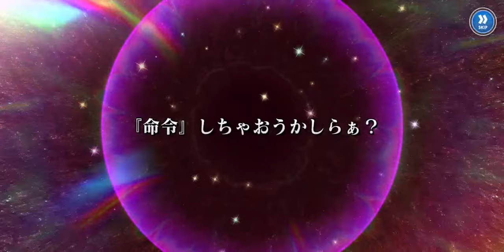[Toaru Majutsu no Index: Imaginary Fest] Summoning for Summer Misaka and Summer Kanzaki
If you're a fan of Index you should give this game a try